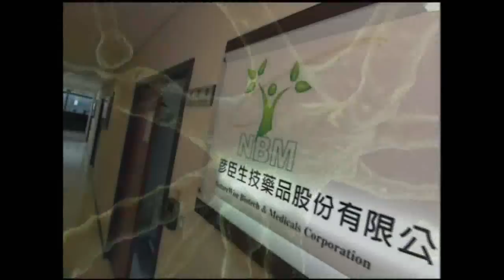彥臣工商.wmv